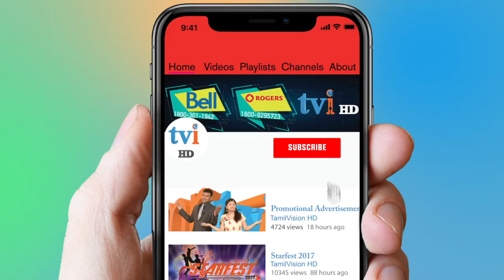Room - Motion Poster | Abhishek Varma | Manochithra | Padma Magan | Vinod